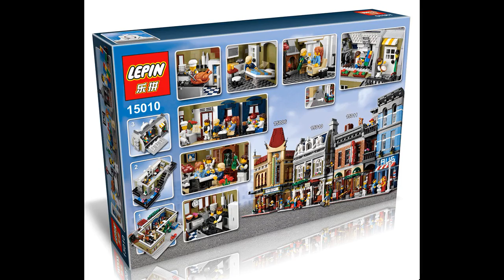Lepin 15010 Parisian Restaurant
Lepin 15010 Parisian Restaurant, 2418 parts.